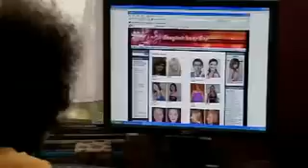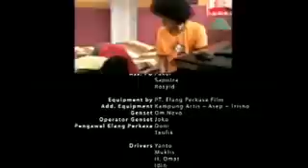MUPENG MUKA PENGEN PART 9 TAMAT agsamawa66.flv